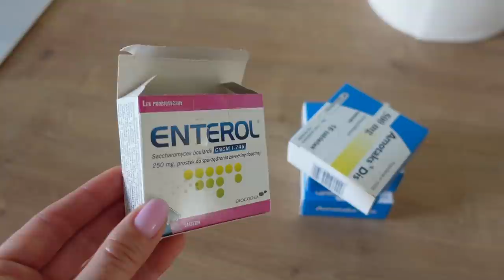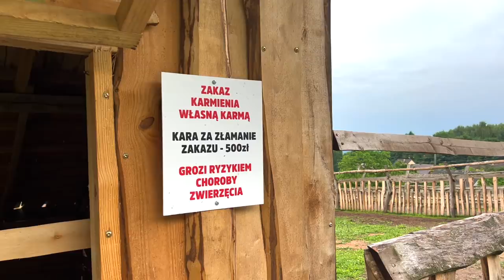ВЛОГ: СЛОЖНОЕ МАТЕРИНСТВО, БОРРЕЛИОЗ И КЛЕЩИ, НАЧАЛО РАСПРОДАЖИ, ЛЕТНИЙ ДЕСЕРТ, КОНЦЕРТ, СПФ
РЕЦЕПТ С МОИМИ ПРОПОРЦИЯМИ на среднюю форму:
150г ягод
Желе из упаковки делаем с меньшим количеством воды, чем указано на упаковке (у меня надо 500, я наливаю 400мл)
700мл молока
70мл сырой сгущёнки
50г чёрного какао
20г желатина

УХОД:

Увлажняющий гель с спф 30: La Roche-Posay Hyalu B5 Aquagel Spf 30
Сыворотка с вит. С Missha
Диски с АХА/БХА кислотами и цикой Some By Mi, AHA / BHA / PHA 30 Days Miracle Truecica Clear Pad, 70 шт.

xoxo
OSIA